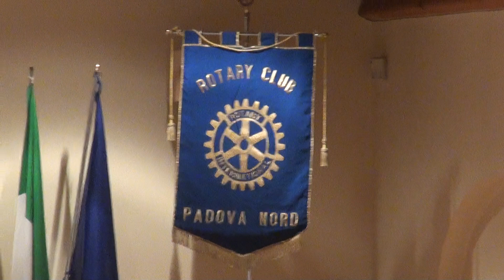CONCERTO DI NATALE AL ROTARY CLUB -VILLA BORROMEO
17 Dicembre 2018.. Sarmeola di Rubano (PD)
DISTRETTO 2060
Concerto del Coro Nuove Armonie
 Voci Bianche di AbanoTerme(PD)

Dirige il Coro la proff.ssa CHIARA MARIO
al Piano :proff.Giacomo Aduso
E’ Natale ogni volta che sorridi a un fratello e gli tendi la mano. … E’ Natale ogni volta che riconosci con umiltà i tuoi limiti e la tua debolezza. E’ Natale ogni volta che permetti al Signore di rinascere per donarlo agli altri.

(Madre Teresa di Calcutta)
riprese video e montaggio   di